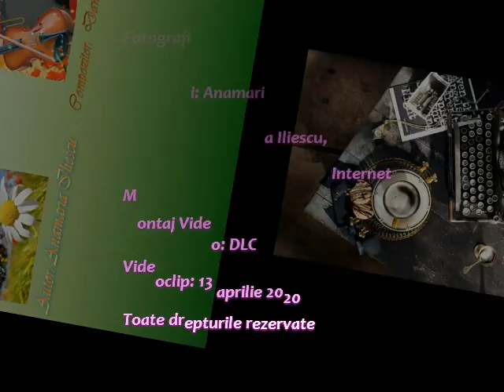În nopțile sale albe Versuri Anamaria Iliescu Lectura și Muzica Dan Lucian Corb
În nopțile sale albe
Versuri: Anamaria Iliescu
Lectura: Dan Lucian Corb
Muzica: Suspin de dorul tău
DLC muzică instrumentală
Autor-Compozitor
Volumul
Fotografii: Anamaria Iliescu, Internet
Montaj Video: DLC